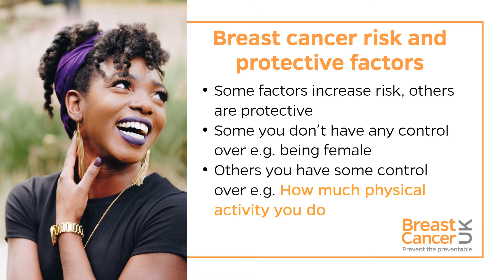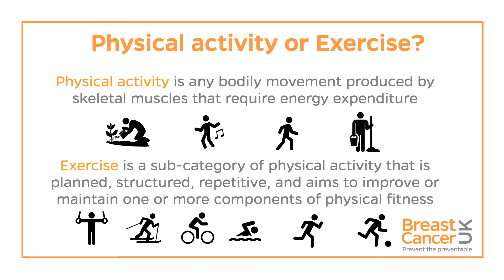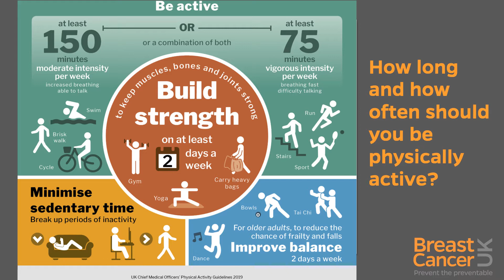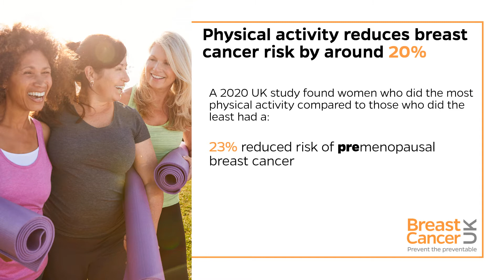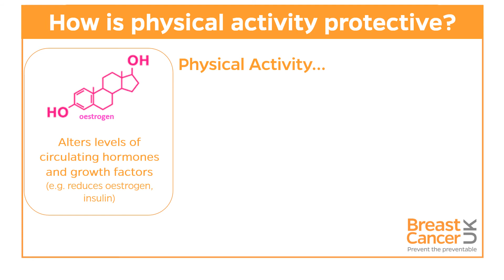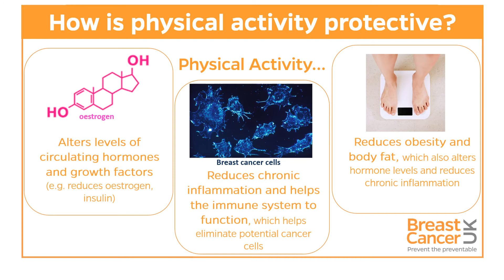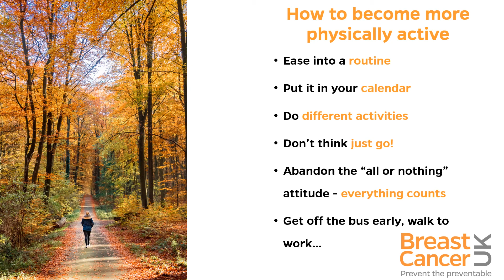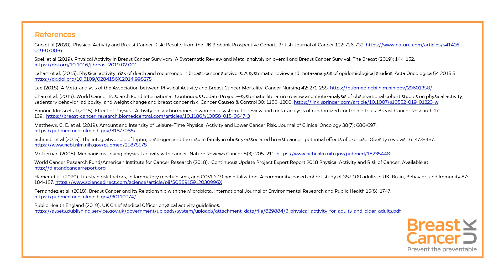How does exercise reduce breast cancer risk - webinar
n this short webinar you will find out;

What type of physical activity is protective against breast cancer?
How long and how often should you be physically active?
Why does it reduce your risk?
For more information on the links between physical activity and breast cancer see our background briefing

Please see our Reduce Your Risk pages for more advice and tips